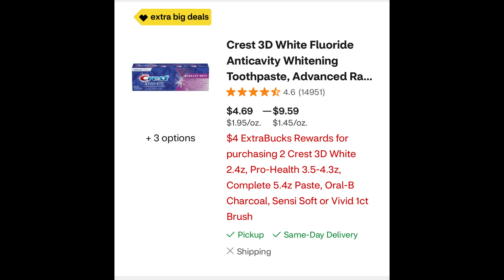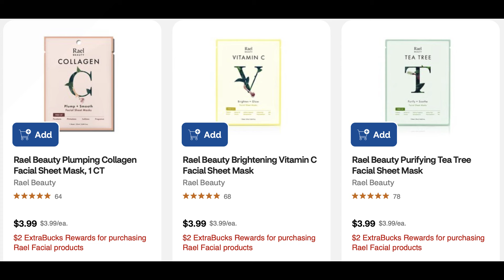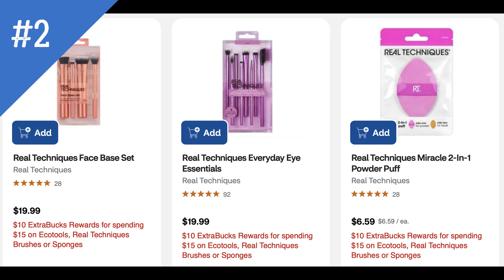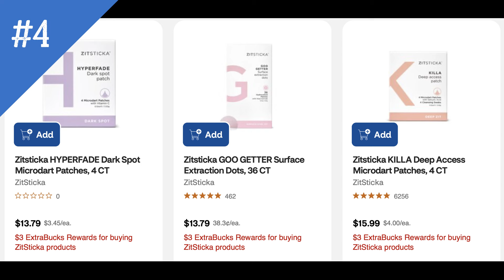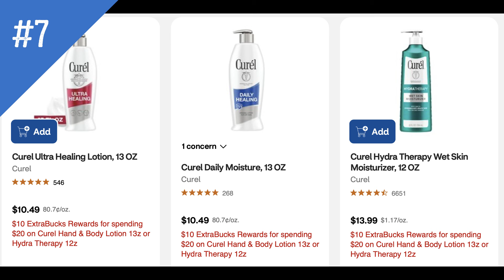CVS UNADVERTISED DEALS (9/15 - 9/21) | BIG UPDATES!!!!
👉 SIGN - UP WITH FETCH REWARDS -
USE MY CODE UQ1WJ & EARN 2000 POINTS!

👉Sign up with Fluz Today!  It's FREE to Join
Use the Code:  SAVVYCOUPONSHOPPER

Love & hugs. Luellen ❤️💜💛💚💙

Write to me...I would love to hear from you:

Please write to me at:

1147 Brook Forest Avenue #23